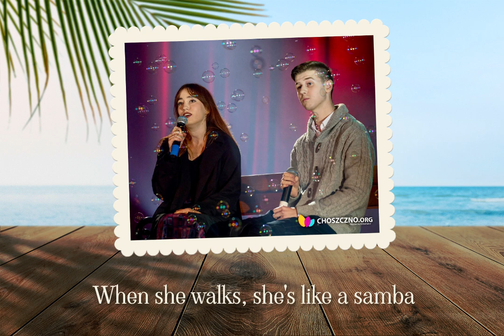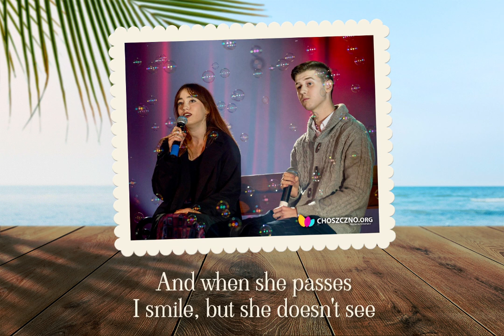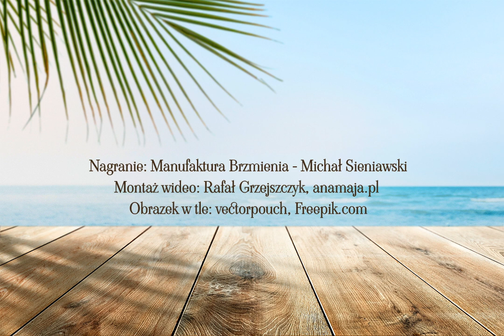The Girl from Ipanema (cover) - Ola Nahorska, Oskar Bajbuła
Utwór bossa nova skomponowany przez Antonia Carlosa Jobima.
Nagranie, mix, mastering audio:
Manufaktura Brzmienia Michał Sieniawski